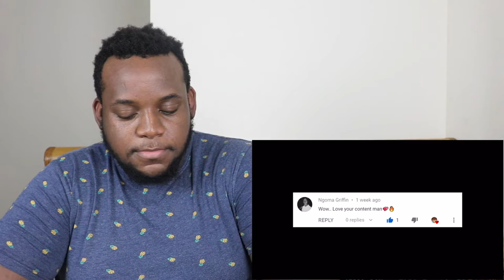When your Girl is Half White |Young Don The Sauce God | Reaction